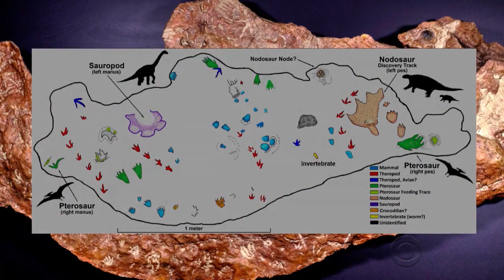Scientist stumbles upon treasure trove of dinosaur tracks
While most people are looking toward the sky at the Goddard Space Flight Center, one man turned his gaze elsewhere and made an incredible discovery. CBS News correspondent Chip Reid explains.